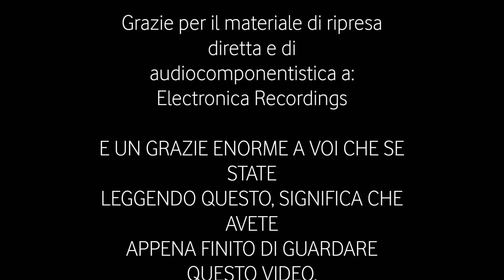PASSENGER - LET HER GO (ALESSANDRO FRACASSETTI COVER)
Alessandro Fracassetti in Let Her Go by Passenger.